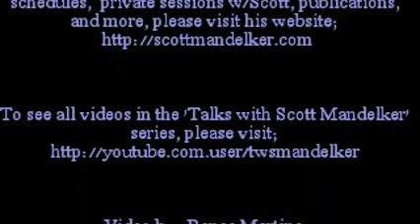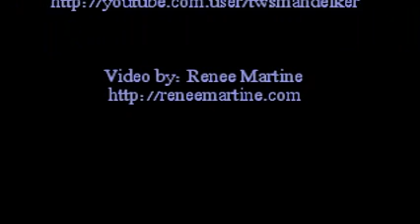Scott Mandelker PhD: Right Speech (1)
A few Buddhist teachings on "Right Speech" from the Theravada Pali texts.